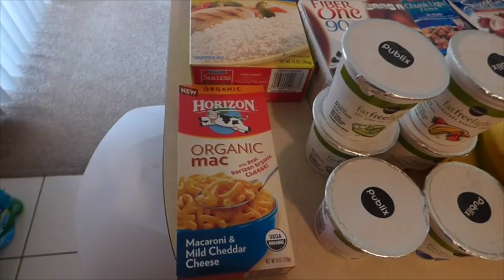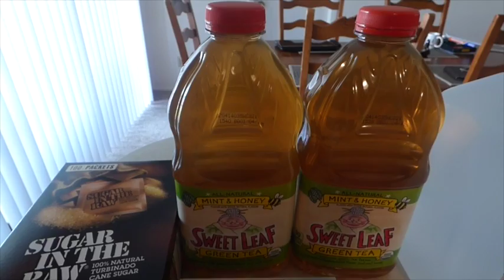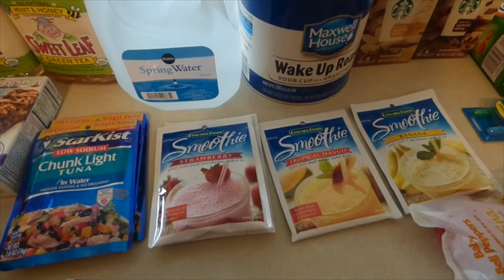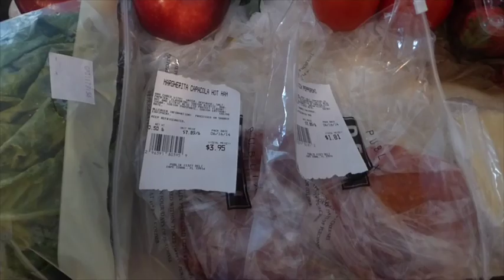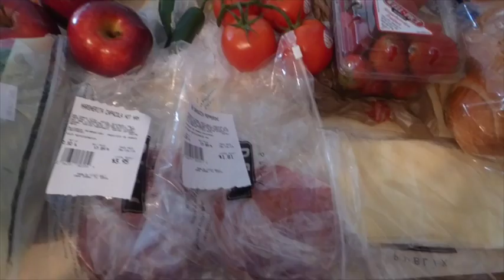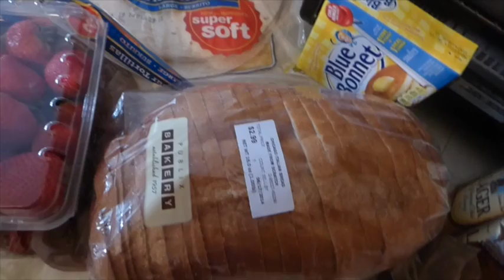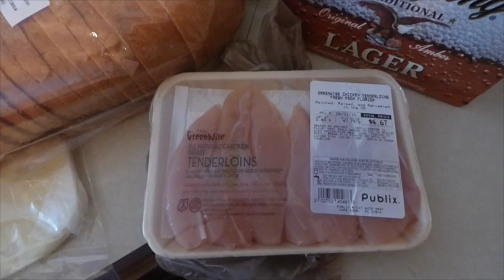Publix Grocery Haul June 16th 2014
Grocery Haul June 17th - Sorry this is just uploading agh internet issues this week!